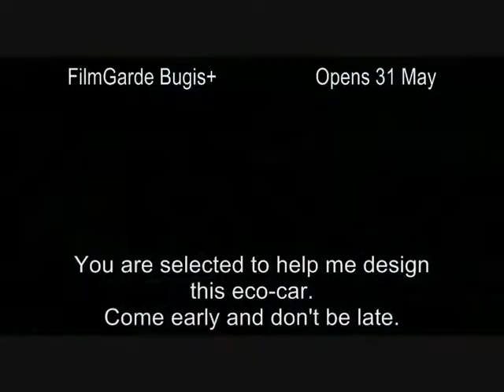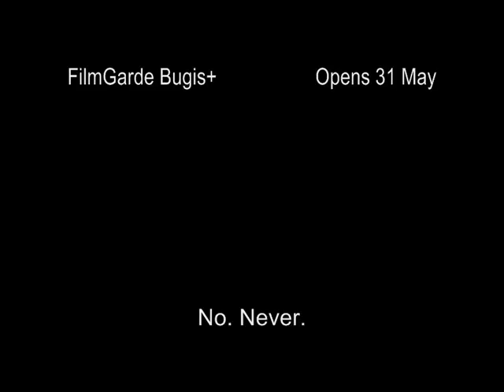Second Chance Reg Trailer (ENG).wmv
No. 1 Romantic Comedy of France Directed by Nicolas Cuche (La Chance De Ma Vie)